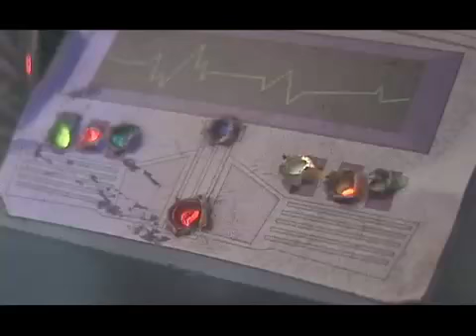ALIEN 5² TRAILER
Aliens invade Earth in this Trailer for Probot's Sci-Fi PARODY, ALIEN 5².